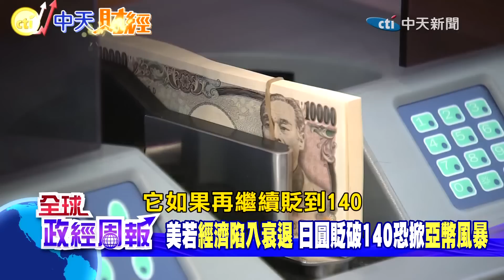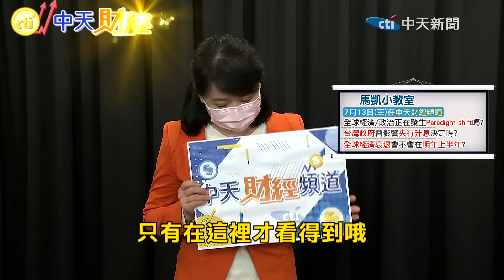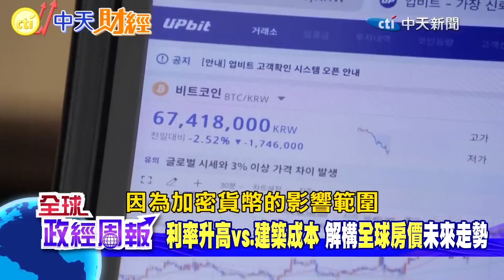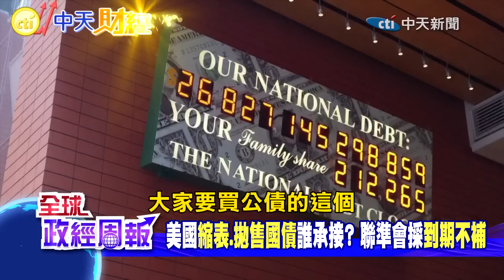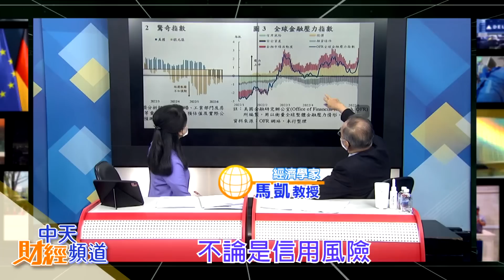【全球政經周報】全球震盪!日圓若貶破140恐掀"亞幣風暴" 美國經濟惡化速度比預期快?牽動台陸日韓!拜習最快7月通話 通膨.加速升息下的黃金.房地產投資及未來走勢 @中天財經頻道CtiFinance 20220710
●日本前首相安倍晉三遭槍殺身亡，第一時間日圓急升又轉貶!緊盯日幣走勢，若貶破140恐怕會掀起""亞洲貨幣風暴""
●美國經濟惡化速度比預期快?牽動聯準會下一步!台陸日韓東南亞經濟剉咧等?!全球金融.經濟關鍵變化時間點在何時?
●買房.黃金時機到了嗎?通膨.升息下的投資!利率升高vs.建築成本背後的全球房價未來走勢
🔸🔸還有還有觀眾提問時間到囉!!!🔸🔸
馬凱 教授非常認真研究，回答8位觀眾滿滿的問題唷~~
1、馬教授您好！請問我們在美國如何在現有的投資項目降低投資項目的損失？
2、美國經濟衰退會引起全球尤其台灣經濟衰退嗎？這循環泡沫至少要到什麼時候才落底？
3、馬凱教授你好，我想問，美聯儲縮表向市場拋售國債時，貨幣市場基金（onrrp) 和銀行準備金的賬戶沒有下降，這些國債誰承接了？意思是如果市場沒人接，誰來買單？
4、如果方便，希望馬凱教授可詳細評析：70年代大通膨，Volcker上台時，其實聯準會已開始升息，且還使用許多其他貨幣緊縮手段，但就是無法降低通膨。基於現在這個當下，我們有天量的貨幣供給，是否也面臨類似70年代，甚至更嚴峻的狀況？
5、感謝中天團隊影片的製作以及馬教授精闢的解說，想請教一下 提升進口關稅對於國內就業率會造成何種影響？另外降低出口關稅是否會導致國內通膨產生？
6、真的感覺主持人跟馬教授的問答都很精闢用心，想請教馬教授一個問題，某國債務殖利率的波動，對於該國的匯率、貨幣升貶值、信用評級等等，甚至其他層面會造成何種具體的影響？
7、精闢的分析！馬斯克預言今年會金融風暴，想問馬老師對此的看法，從現在來看：(1)半導體需求回落 庫存偏高；(2)亞幣競貶；(3)加密貨幣崩塌；(4)美國房貸利率超過4% 明年也許7%？似乎有金融風暴的可能？
8、請問，馬教授能否分析在英國倫敦買住房的前景（今年，明年）嗎？謝謝！